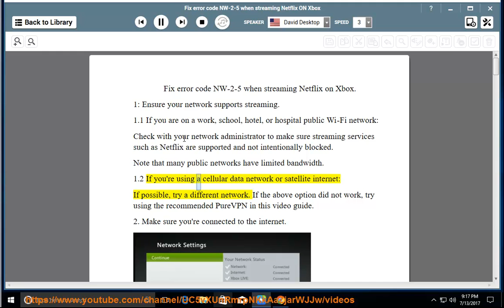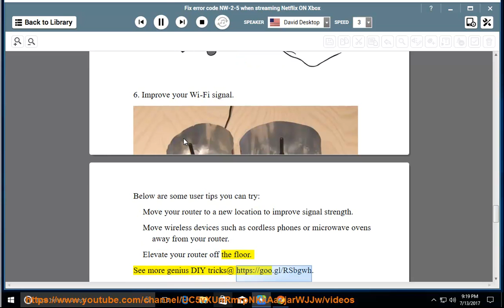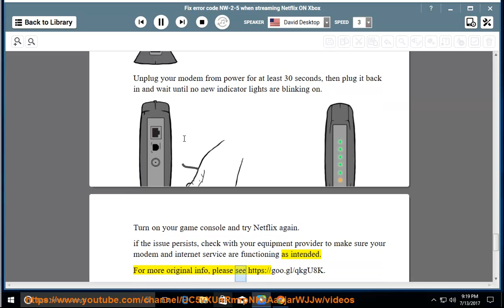Fix error code NW-2-5 when streaming Netflix on Xbox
This vid helps Fix error code NW-2-5 while trying to stream Netflix on your Xbox device. Try PureVPN@ if your default network has been limited or censored. Learn more?

Fix VUDU fails to launch issue
Fix Xbox One Insider Preview update Sign-In/ Sign-Out